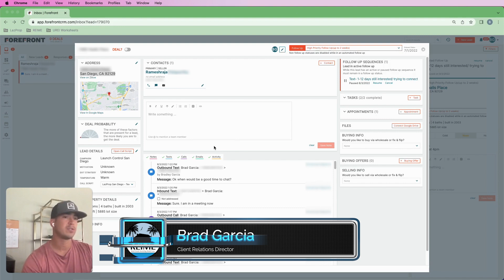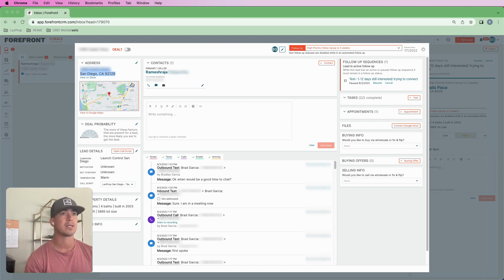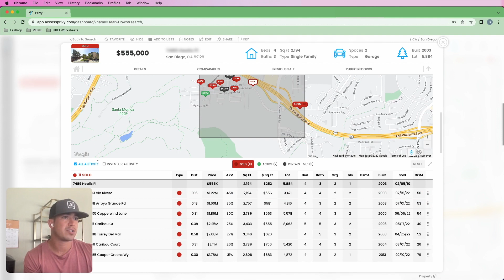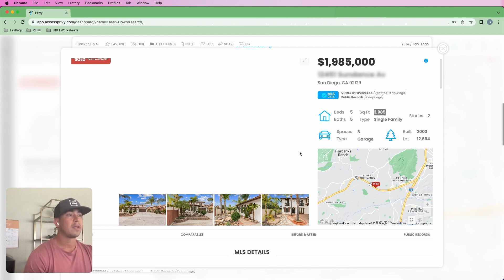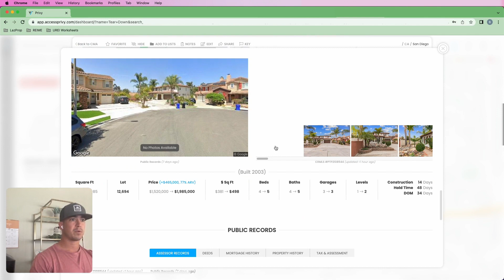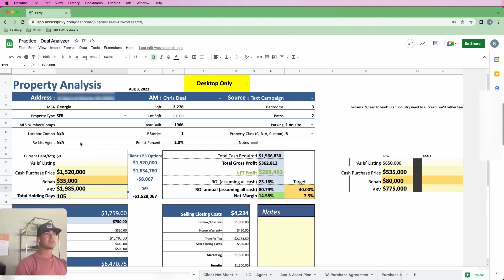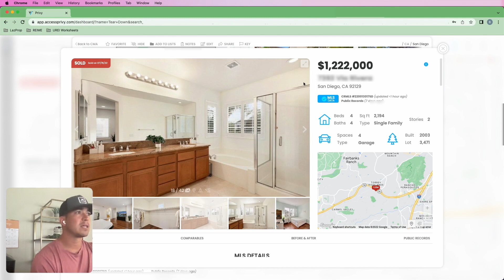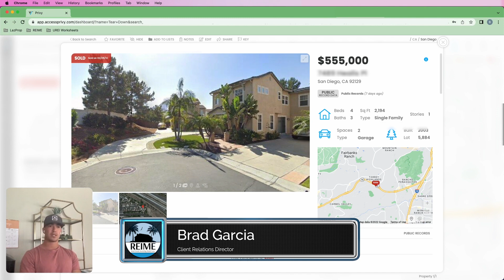Privy Real Estate Comps Privy Real Estate Software | Privy Tutorial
Getting Privy real estate comps using Privy real estate software to either wholesale real estate or find comps for fix and flip opportunities is easy.

If you're thinking, "Why would I want to match your exact process to get Privy real estate comps?" I can tell you that Privy and privy comps are paramount to virtually wholesale properties - which is scalable - because the Privy real estate software allows you to find privy real estate comps that are JUST LIKE MLS COMPS!

More than that, Brad shares our proven process to get privy real estate comps for our own business that has lead to closing 10 deals in the first month of using Privy real estate software.

Granted, we have been real estate investing since 2009 - but before Privy came out, we'd have to spend a lot of time and energy getting licensed to access the MLS in different markets across the country to accurately find comps - or - develop relationships with the "unicorn agent" who will provide 'assistant access to the MLS.'

...So you can imagine how excited we were when we'd discovered how legit the Privy real estate comps were, having built substantial relationships nationwide with top real estate agents. Because NOW, we can focus on:

Generating Motivated Seller Leads with Privy and getting our agents PAID. In this Privy tutorial, Brad shares our process we also teach our clients at Real Estate Investing Made Easy to not only get privy real estate comps using the proven patent-pending real estate technology from the Privy real estate software, but he also shares how to manage leads and close deals on our YouTube channel.

If you're curious about how we're crushing it with marketing, join us on a